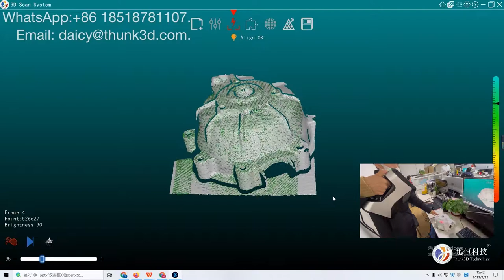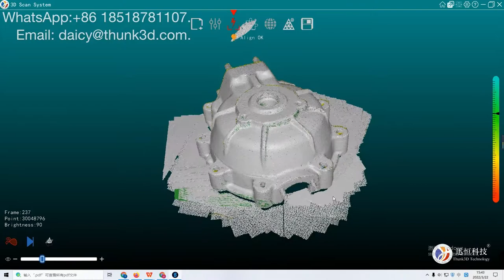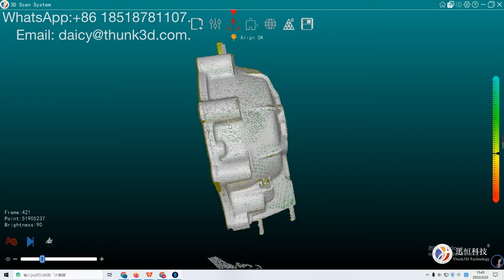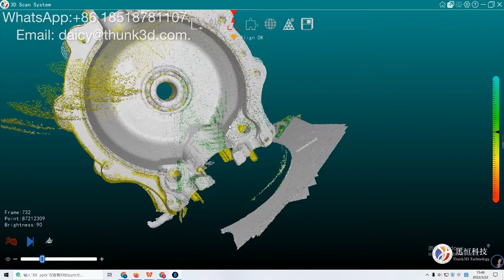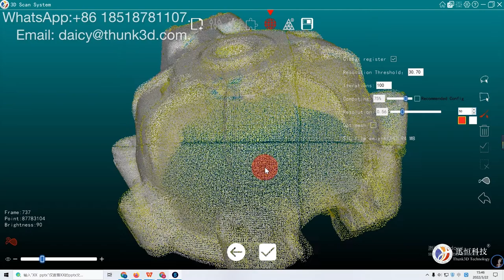Industrial parts scanned by Thunk3D fisher S